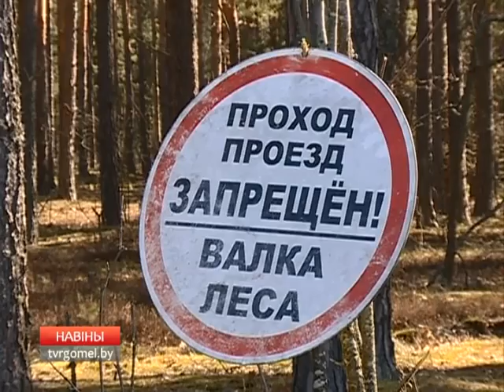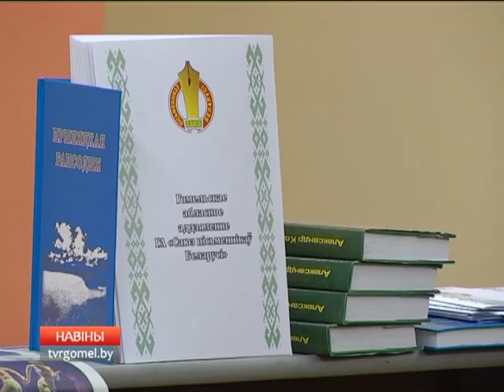08 04 2016 НОВОСТИ 15 30 БТ4